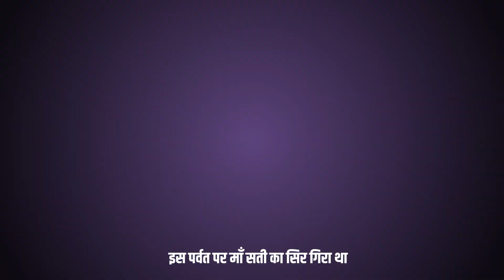उत्तराखंड के इस मंदिर से दिखते हैं चारो धाम |Surkanda Devi Mandir Uttarakhand|Chetna Manch